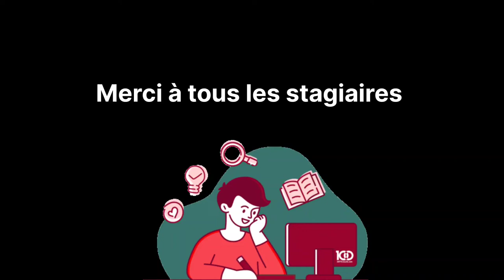Atelier de Lecture partagé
Les apprenants de Avenir (Région Normandie) ont animé une séance de lecture au près du public Savoirs Langue Française (Région Normandie) à Saint-Etienne du Rouvray.
L'objectif: Faire parler les apprenants (production orale), enrichir leur vocabulaire en français à partir d'un livre qui a été rédigé par d'anciens apprenants de Avenir.